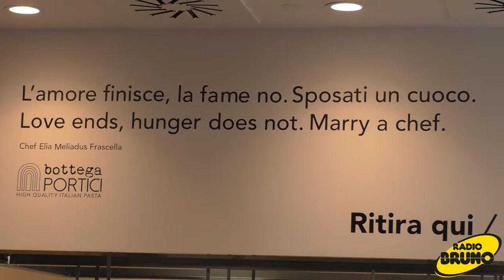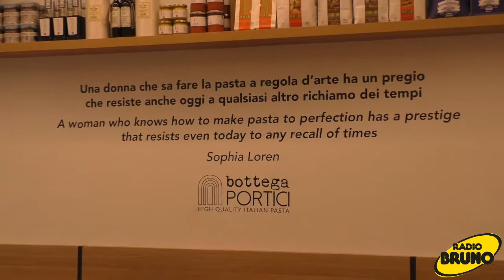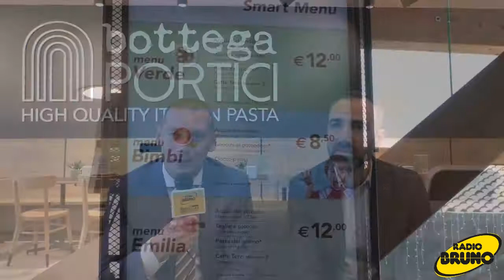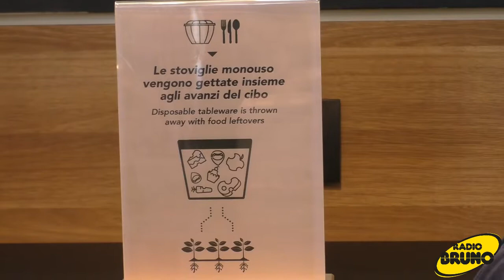Il gusto italiano di Bottega Portici ha aperto all'Outlet Village di Rodengo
Inaugurato ufficialmente all'interno del Franciacorta Outlet Village di Rodengo Saiano il primo locale Lombardo del progetto gastronomico italiano "Bottega Portici", la seconda apertura in franchising per Only the food. Il locale, confortevole e rilassante colpisce per l'accoglienza, arredo in legno chiaro, luci soffuse, zone relax, free wi fi. Il vero plus di Bottega Portici sono  le sfogline,  che si possono vedere nella grande e luminosa vetrata  lavorare ogni giorno l'impasto per creare tortellini, tortelloni, pasta fresca, saranno poi gli chef che trasformeranno la pasta in primi piatti prestando attenzione alla tradizione ma anche dando un tocco di originalità e innovazione. Fondamentale anche il contributo dello Chef stellato Nino di Costanzo che coordina gli Chef e crea gustosi piatti dal sapore tutto italiano.